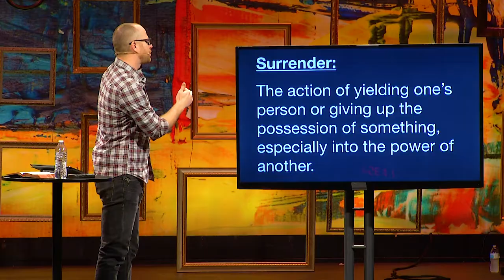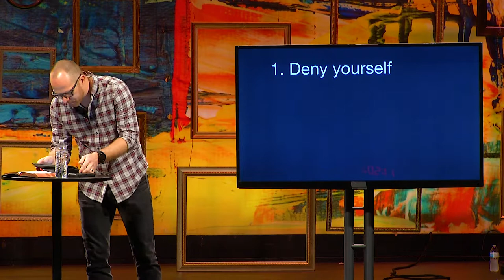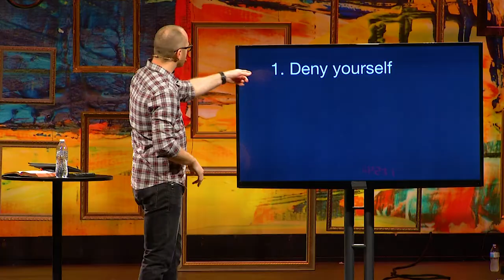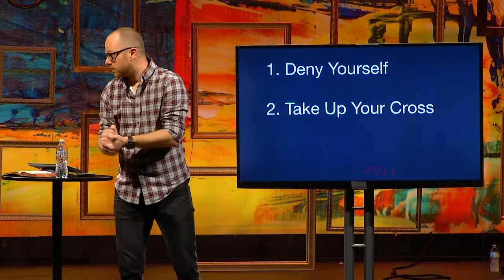True Colors (Week 2)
Speaker: Newnan Campus Pastor Matt McFadden